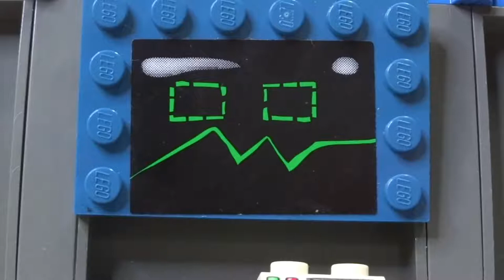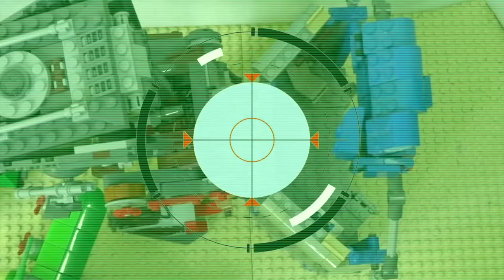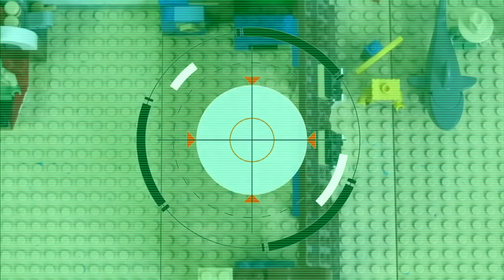Lego Spongebob Krusty Legion Ep 70 1080p